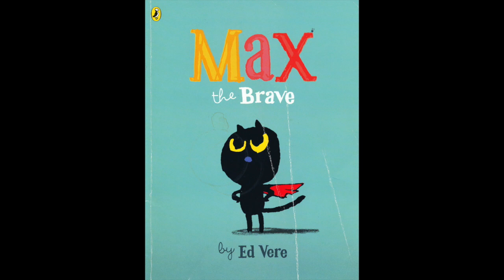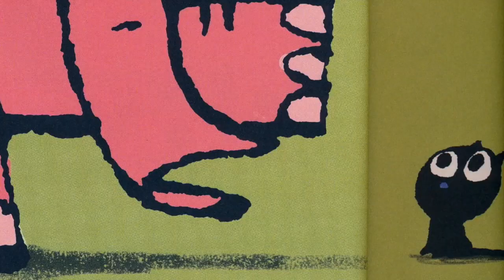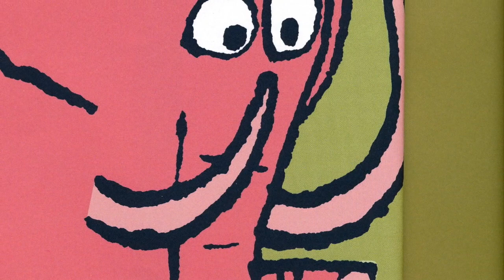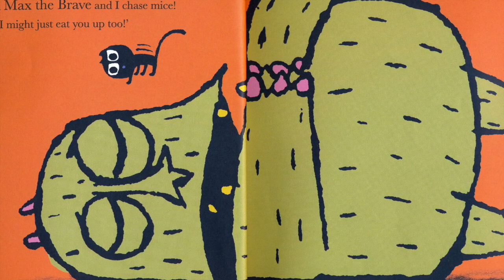Max the Brave